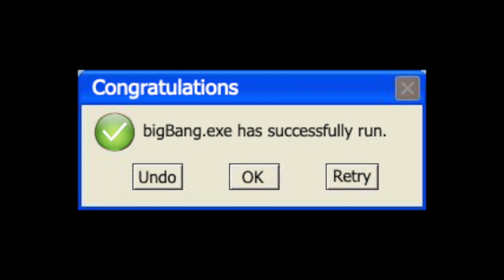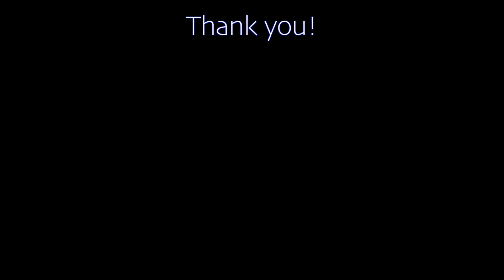When MrBeast makes a mistake… 💰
So hear me out right..This should technically be a Shorts video but I thought it would end up a little longer but it was under 1 minute and because of the orientation/formatting of Shorts videos I decided to keep this one as a regular video to not crop out the sides too much so that’s why it might seem strange given the faster pace of this video and that it has the length of a Shorts video (minus the outro) but anyways wow you must read really fast to make it this far!
An (ever so slightly) exaggerated parody of @MrBeast  :P, and how he gives away money (especially in increments of $10,000)!